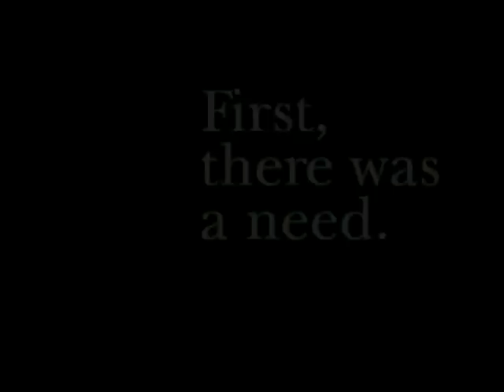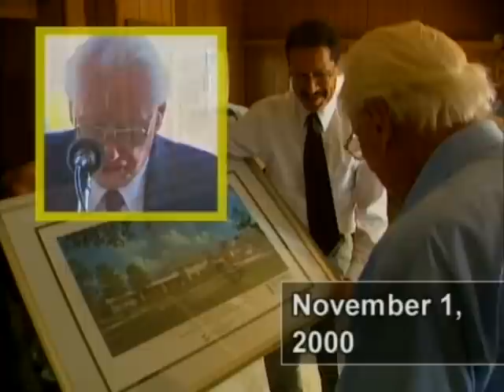Tassell MTEC Donor Thank You